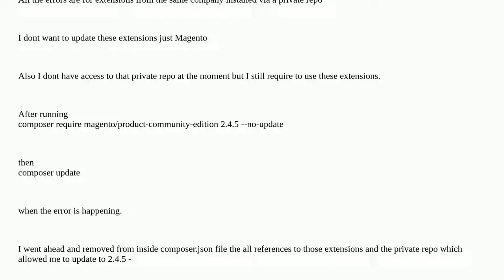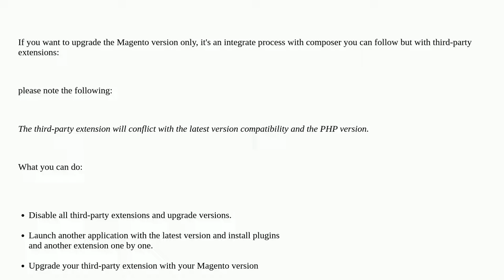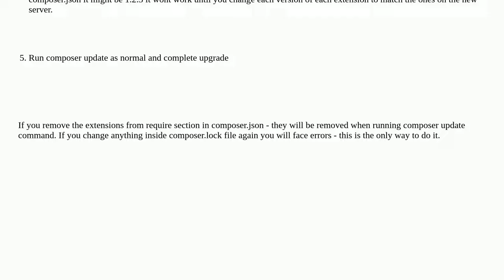Magento 2.4.5 Community upgrade in the lock file but not in remote repositories Composer Error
A special thanks goes out to the community

  magento2 magento-upgrade composer-update linux error